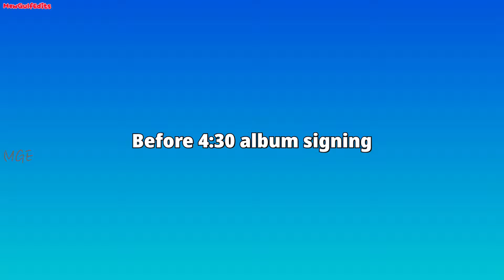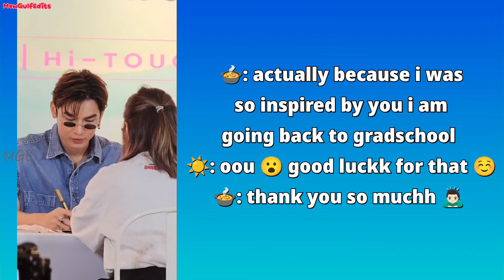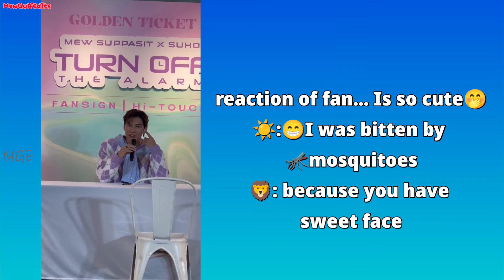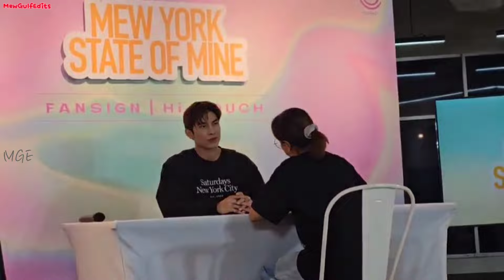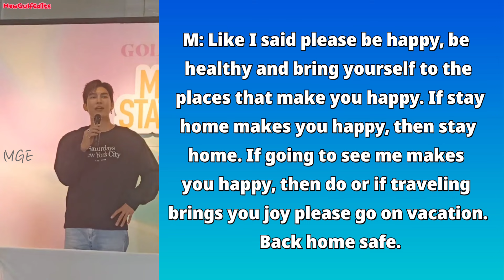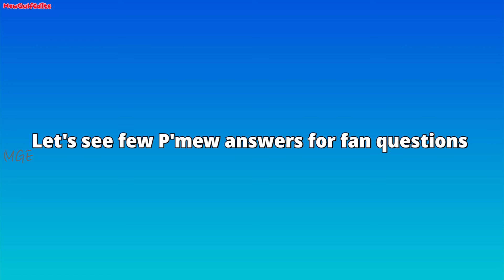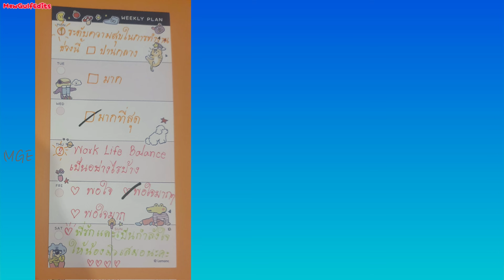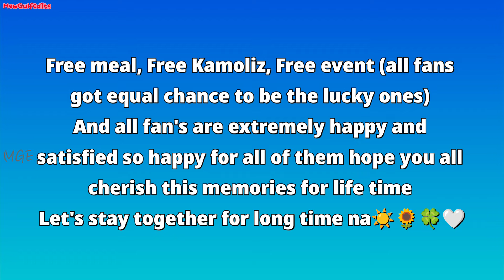Mew said confess love by saying Moon is beautiful 🥹😍 Mew Album fan signing event🥰 Love Mew More ☀️🤍🍀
Admin : 🍒cherry🍒 (MGE)

Thai to English Translation by : @lucyWJMG @pnknew

If u want to communicate/talk with me

stay safe. stay postive. stay happy. stay strong 😇🍀🤍

Forever MewGulf supporter and wellwisher let's stay together for long time and grow old with them Waanjai for life☀️🌻🍀🤍

MewGulfEdits🌞🌻🍀🤍